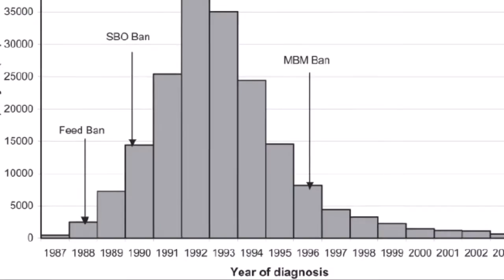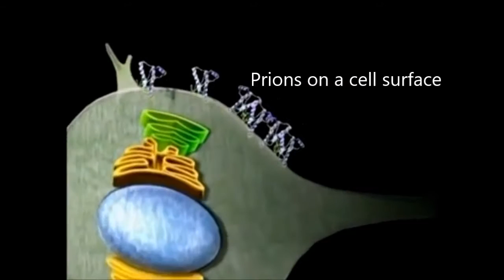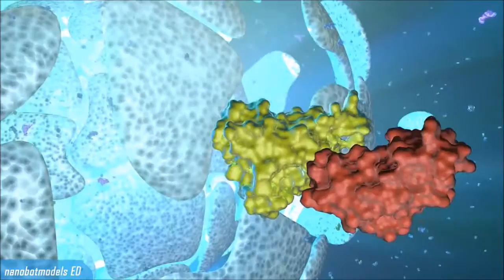Bovine Spongiform Encephalopathy Documentary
what's in the beef?